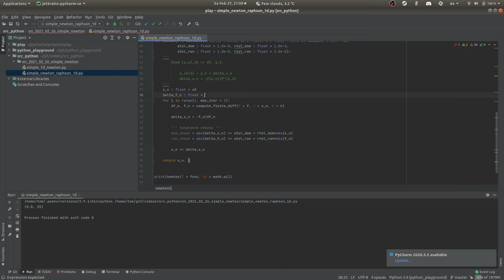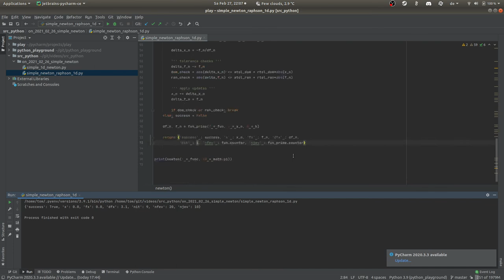Newton-Raphson 1D in Python [deutsch]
In diesem Video implementiere ich das Newton-Raphson-Verfahren (zum auffinden/approximieren von Nullstellen eindimensionaler Funktionen) in Python (Python 3.9).
Der Einfachheit halber werden Ableitungen in diesem Video mit finiten Differenzen approximiert. In späteren Videos werden wir einen Blick auf das mehrdimensionale Newtonverfahren als auch bessere Wege zur Computer-gestützten Ableitung von Funktionen werfen.